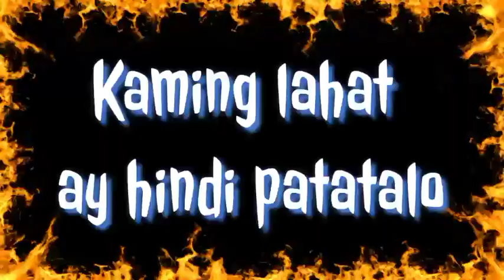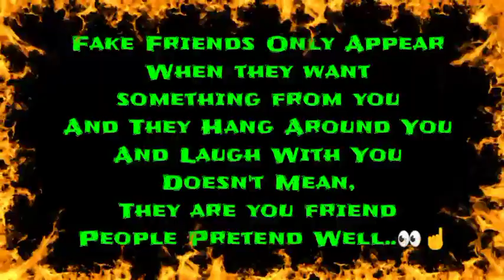Barkada Ko ~ Isla Era (OPM Rock Reggae Karaoke) |•Feb&Jake Karaoke 🎙️